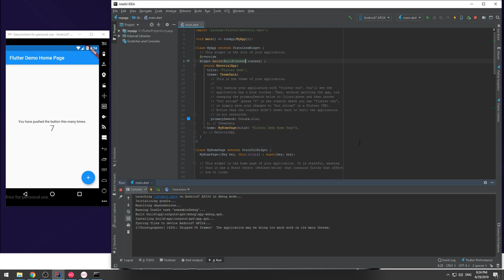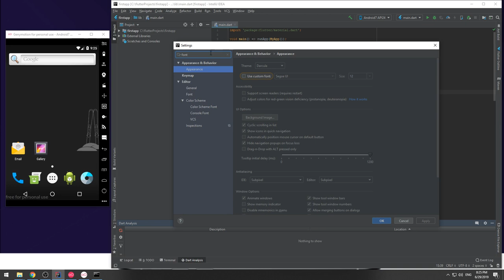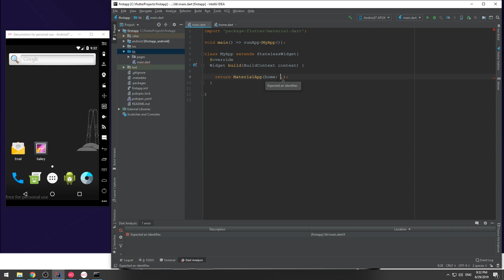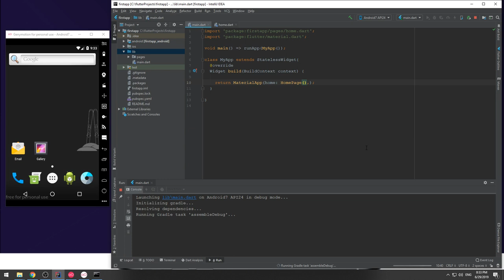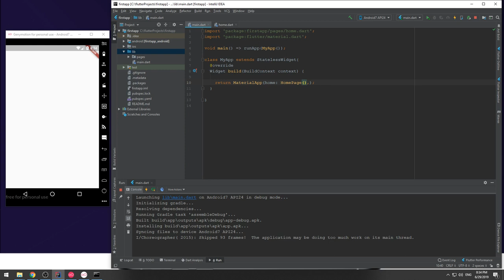07 เริ่มสร้างแอปพลิเคชัน